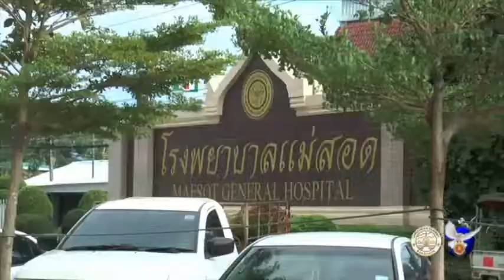25 06 63 Skydocter ตชด 34 บินด่วนรับผู้ป่วยวิกฤติรกติดมดลูกส่งยัง รพ แม่สอด